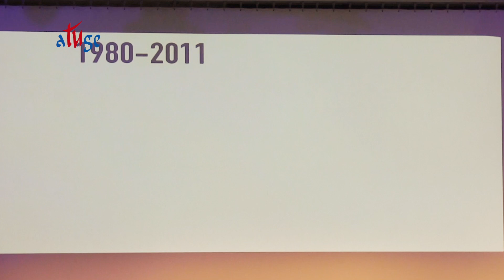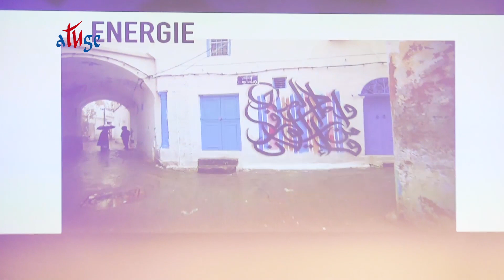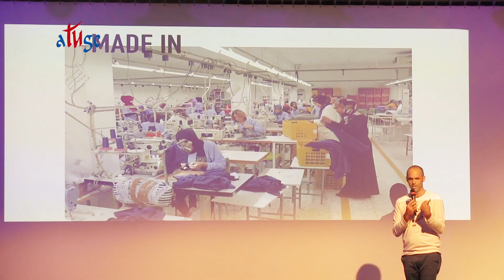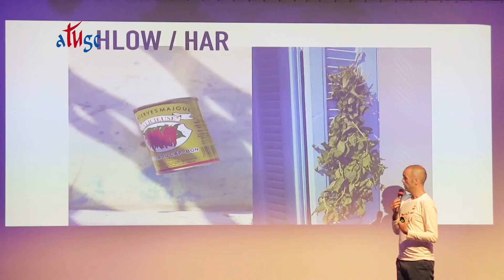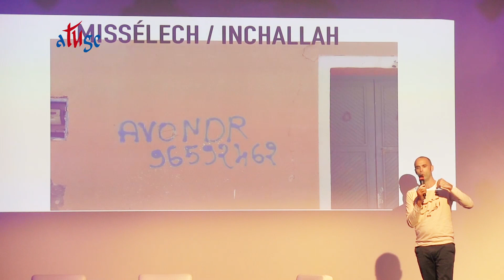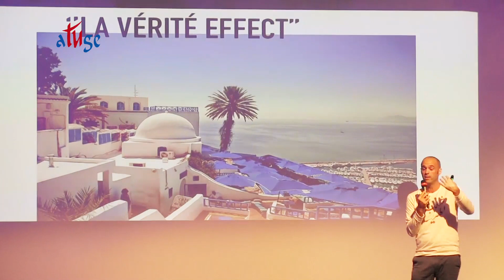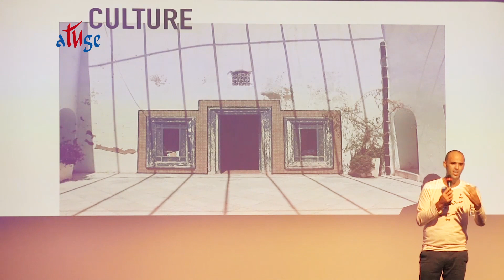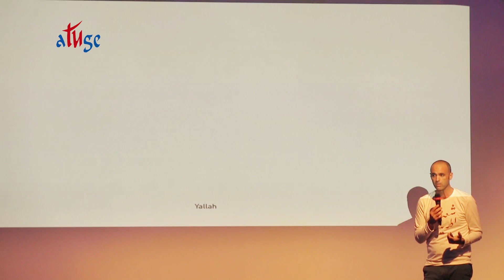GrandRDV ATUGE 2017: Sofiane Ben Chaabane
Les fameux messages "Sinatra loved Tajine" et "Gainsbourg loved Harissa" vous disent quelquechose ? Vous l'avez reconnue?

C'est la marque Lyoum et nous avons eu le plaisir d'accueillir son co-fondateur Sofiane Ben Chaabane.

Sofiane est un citoyen des deux rives et un parcours passé à traverser la Méditerranée : né en France, il a grandi en Tunisie, puis est reparti poursuivre ses études en France. Il y est resté un petit moment et notamment un passage par ESCP Europe qui l'a mené a travailler dans la communication et la gestion de marques en agence de publicité chez Saatchi & Saatchi, puis chez BETC.

Une nouvelle fois, en 2012, Sofiane prend le chemin du retour  en Tunisie, cette fois pour lancer LYOUM, la marque de prêt à porter made in Tunisie. LYOUM propose des collections porteuses de messages forts, explorant un univers mixant des éléments de la culture tunisienne et méditerranéenne, et des classiques de la mode contemporaine.

A l'image de son co-fondateur, cette marque, confectionnée en Tunisie, est développée entre Tunis et Paris. Créée après la Révolution, elle cherche à contribuer à la redéfinition d'un nouveau style tunisien, "casual" et "trendy".